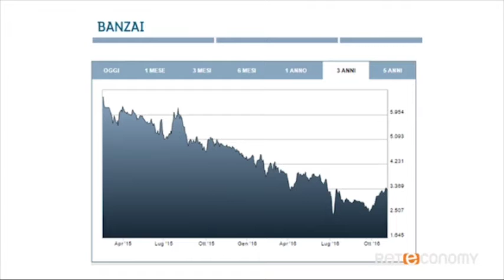Paolo Ainio: vi racconto l'economia digitale in Italia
Il fondatore di Banzai (già cofondatore di Matrix) parla con Giovanni Iozzia della situazione dell'ecosistema nel nostro Paese puntando l'attenzione sulla mancanza di fondi

Che cosa resta di Banzai dopo la vendita dell'editoria a Mondadori